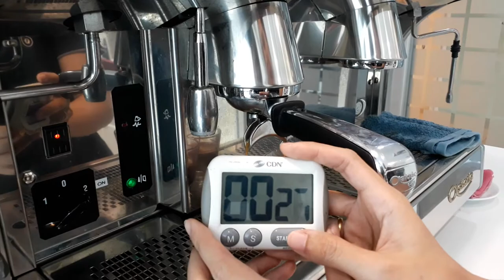3. The Perfect ESPRESSO Shot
In this video you will learn how to make the PERFECT ESPRESSO SHOT. As this will be the base for all your espresso-based drinks, it's critical to understand how to make, measure and time the perfect shot and how to adjust the grind as to create it.